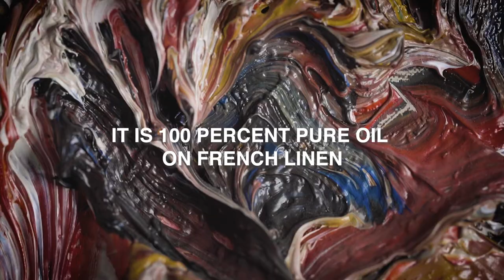St Longinus No1. Bristol Museum UK. Vanguard Exhibition